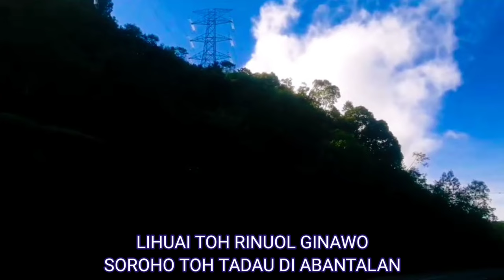Lumuyung Romou Mato Ku (ver.2)